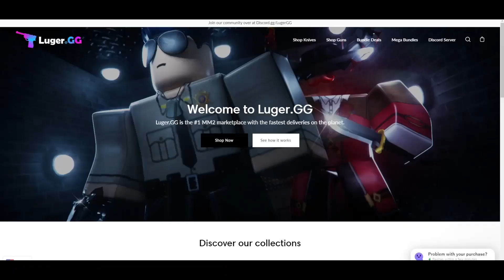Unboxing 40,000 COINS in Murder Mystery 2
Hi there, I hope you've enjoyed the video.

⭐ On the road to becoming a star creator ⭐